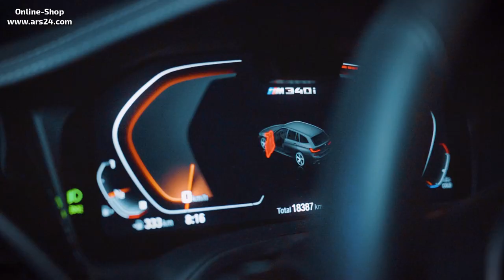BMW G21 (RAM) Soundsystem nachrüsten | Lautsprecher Subwoofer | ARS24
Im neuen 3er BMW G21 (RAM) bauen wir ein geniales Soundsystem ein mit DSP-Endstufe.
Außerdem verpassen wir dem BMW neue Front- und Heck-Lautsprecher, neue Untersitz-Subwoofer und dämmen die Türen. Wir stellen Euch BMW Komplett-Sets vor, in denen Ihr nicht nur die Sound Komponenten findet, sondern auch jegliches Zubehör, das Ihr für den Einbau benötigt.

• DSP-Endstufe einzeln - Match UP7BMW-RAM inkl. Anschluss Kit

Kapitel:
00:00 Neues BMW-Upgrade für Soundsystem | So geht Booooom!!!
01:52 Produktvorstellung
12:58 DSP-Endstufe einbauen
21:26 Untersitz-Subwoofer einbauen
25:26 Soundcheck nach Upgrade V1
26:56 Lautsprecher einbauen und Tür-Dämmung
37:48 Heck-Lautsprecher einbauen
40:38 Soundcheck nach Upgrade V2